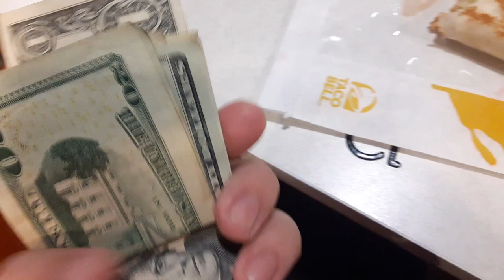tacobell quesadilla good food